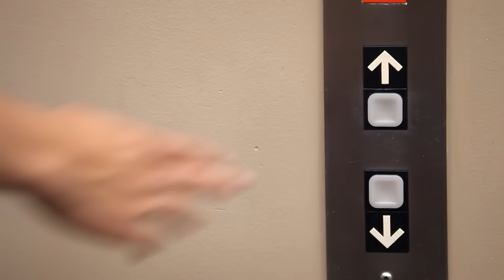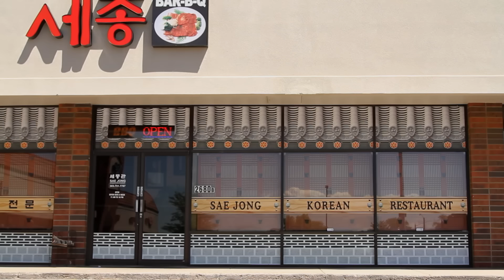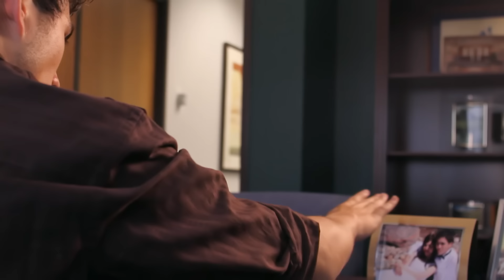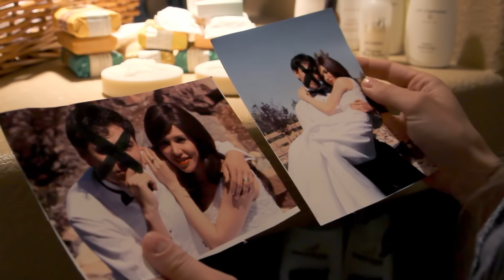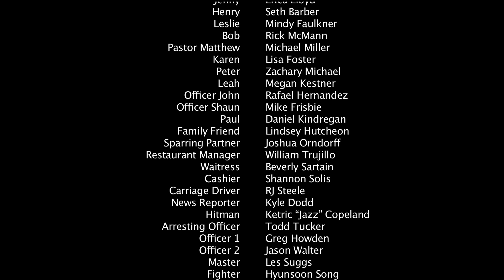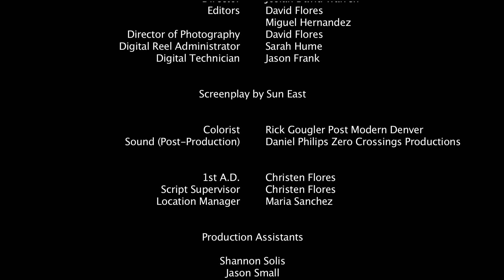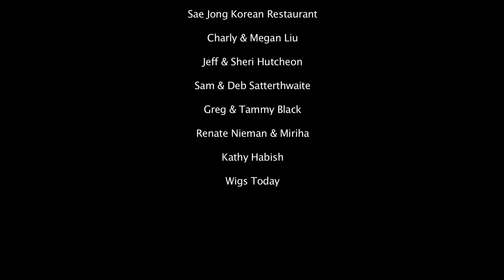Seventy Times Seven (2012) | Full Movie | Josiah David Warren | Tim McGrath | Erica Lloyd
After his wife is murdered, David Andersen sets out to find her killer. Along the way, he struggles with the scripture verse that asks one to love his enemies.

Directed by Josiah David Warren
Written by Sun Hui East
Starring Josiah David Warren, Tim McGrath, Erica Lloyd